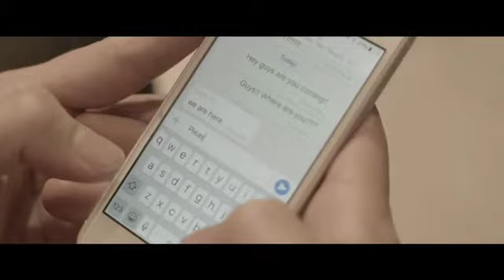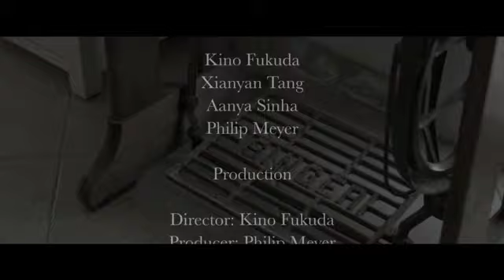Editing Erebus- Philip Meyer